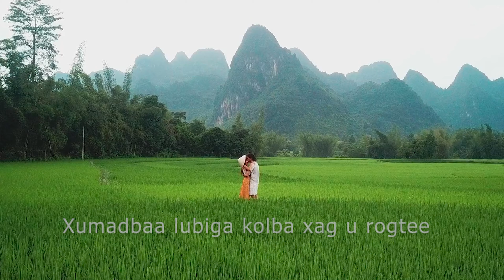NASTEXA DAYAX || Heesta Xabadkayga Noqo Lyrics